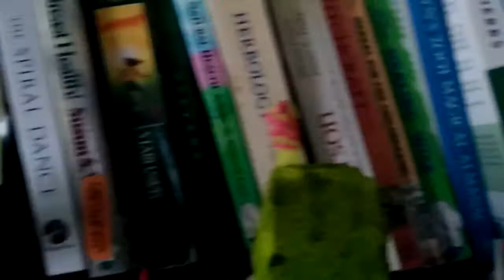Part 2 of home made bubble tea squishy